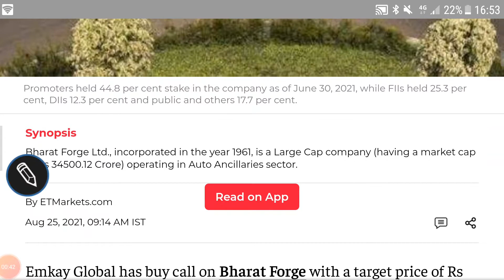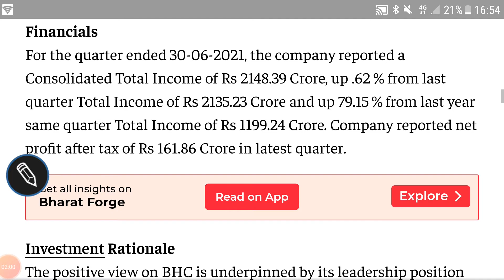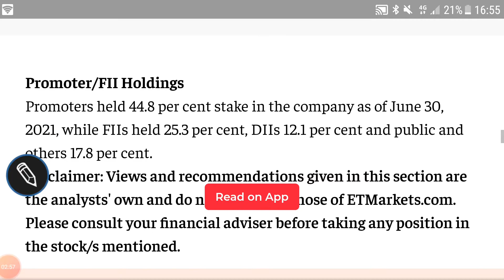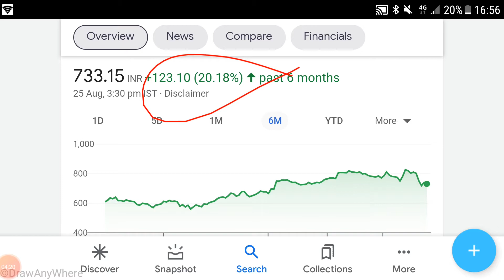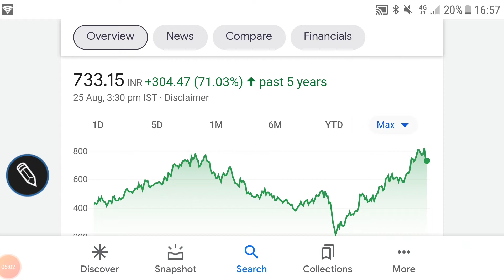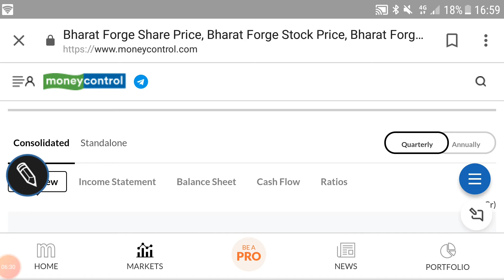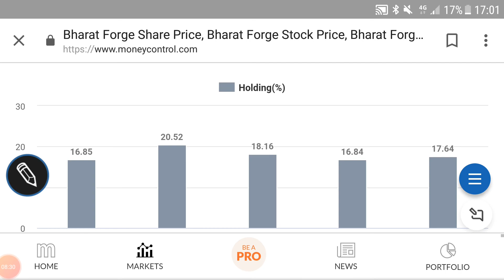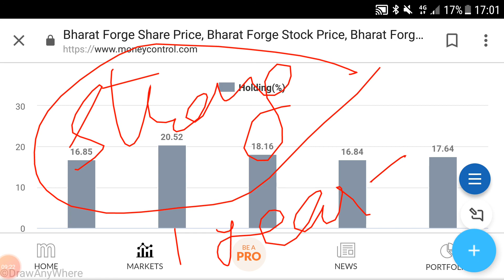BHARAT FORGE SHARE PRICE🌹LATEST TARGET🌹FINANCIALS🌹TECHNICALS🌹SHAREHOLDING🌹BUSINESS GROWTH PROSPECTS🌹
BHARAT FORGE SHARE PRICE🌹DETAILED ANALYSIS🌹

Other video topics:
Stock investment
Stock analysis
Stock recommendations